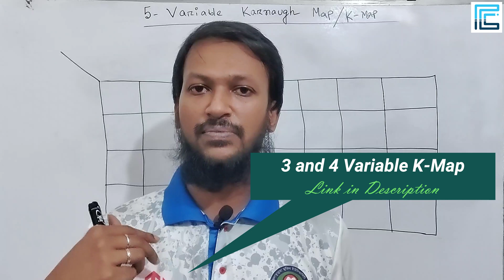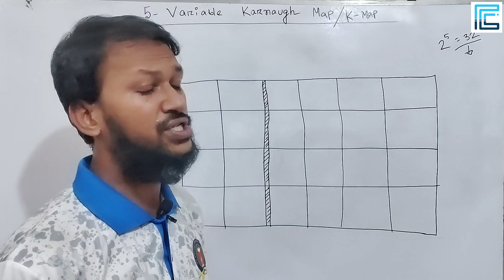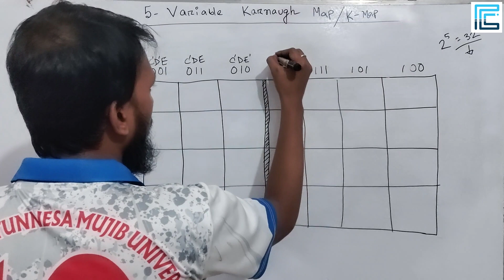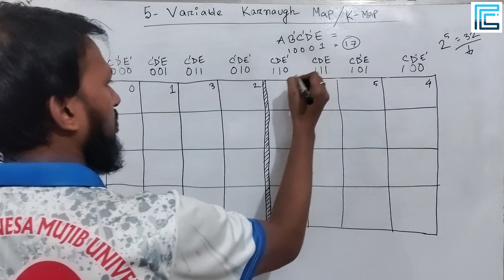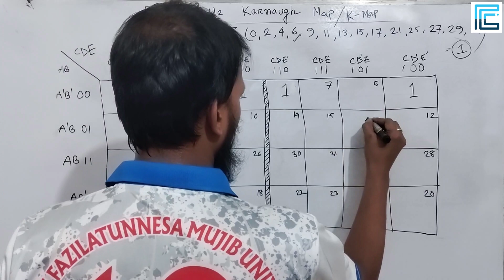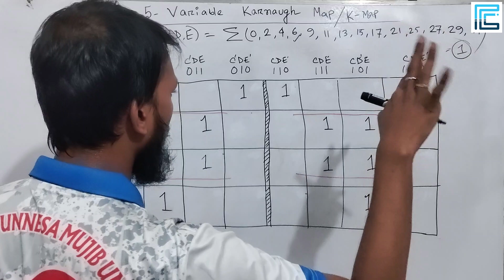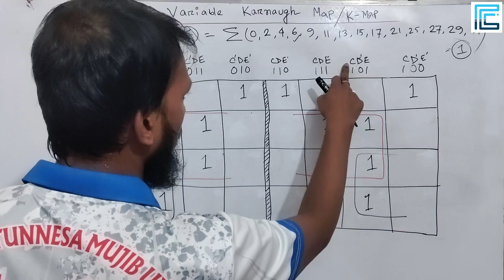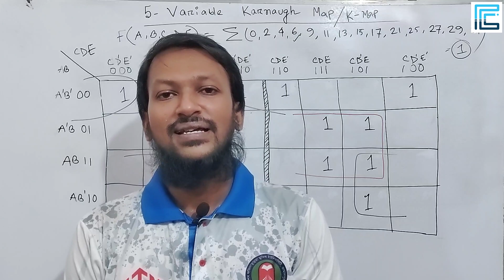5 Variable Karnaugh Map Example Bangla | Digital Logic Design Bangla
5 Variable Karnaugh Map Example Bangla | Digital Logic Design Bangla

✒️✒️ In this tutorial, we have discussed about K-Map or Karnaugh Map to simplify Boolean Expression. Boolean function or expression simplification is very difficult task while simplified by Boolean function only. So, if we use K-Map then this task becomes very easy. In this lecture, we have discussed about only 5-Variable K-Map also we solved Boolean function of two basic forms (Canonical form and Standard form) for better understanding.

✅ Data Communication
✅ Computer Graphics
✅ Machine Learning
✅ Statistics
✅ Data Structures
✅ Algorithm Design